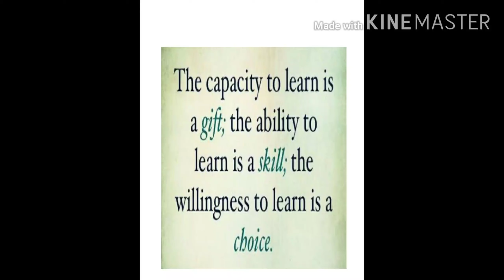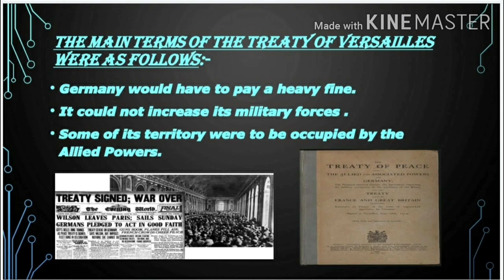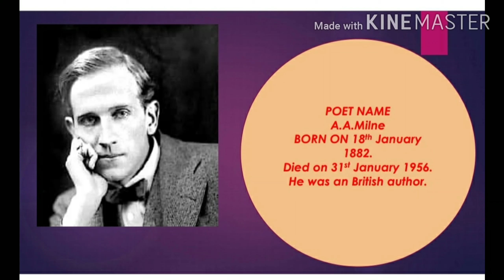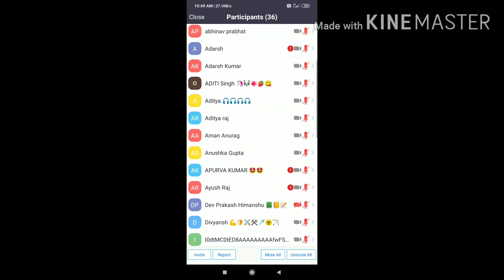MY TEACHING DURING LOCKDOWN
During this lockdown how I made my teaching possible with the help of different apps and gadgets